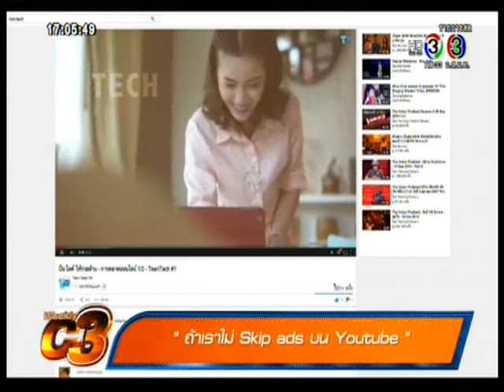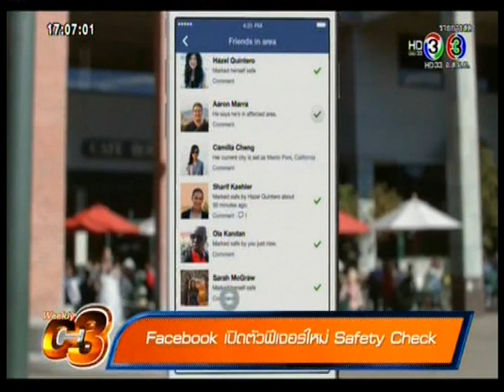Weekly C3 ถ้ากด Skip ads บน Youtube จะเป็นอย่างไร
เรื่องเด่นเย็นนี้ Weekly C3 onair 2014/10/26 สังเกตุมั้ยเดี๋ยวนี้ก่อนดูคลิปจะมีโฆษณาขึ้นก่อนเสมอ ถ้ากด Skip ads บน Youtube จะเป็นอย่างไรบ้างนะ
- กระทรวงวิทย์ร่วมมือหน่วยงานพัฒนาเครื่องตรวจเบาหวานแบบพกพาได้
- Settrade อัพเดตระบบความปลอดภัยมากขึ้น
- Google เตรียมปล่อยอัพเดตเวอร์ชั่น Android Lollipop ให้กับ Nexus เดือน พ.ย. นี้
- Facebook เปิดตัว Feature ใหม่ Safety Check
- Microsoft เตรียมเปิดตัวนาฬิกาอัจริยะรุ่นแรก รองรับทั้ง iOS และ Android